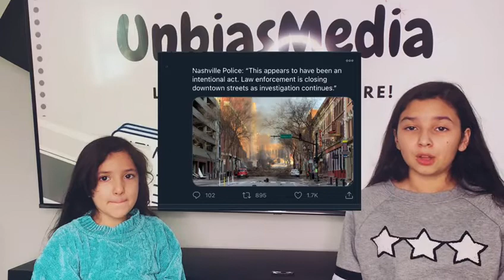NASHVILLE EXPLOSION 💥 || with Bri and Bara :)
Helloooo!
welcome or welcome back! :)
Mon-Fri is news
Saturday and Sunday is mini vlogs and stuff like that!

Sub count:16